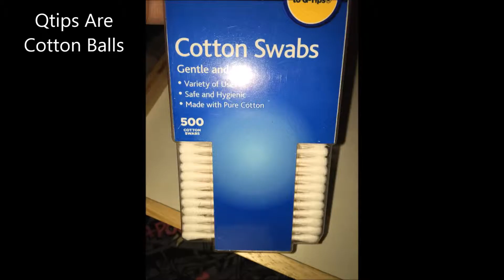Scooby Doo Nail Tutorial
This Is A Nail Tutorial On Scooby Doo Characters Thumb Scooby Doo Index Freddy Middle Daphne Ring Finger Velma And Pinkie Shaggy For Full Picture
Song Scooby Doo The Hex Girls Earth Wind Fire And Air